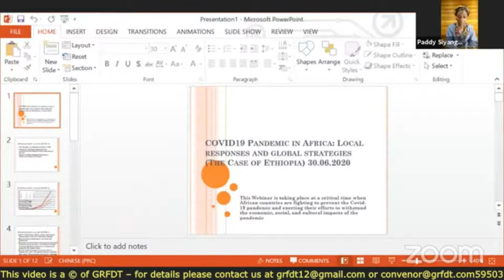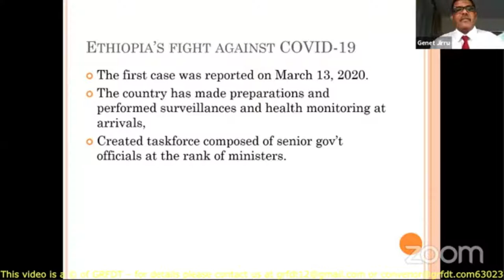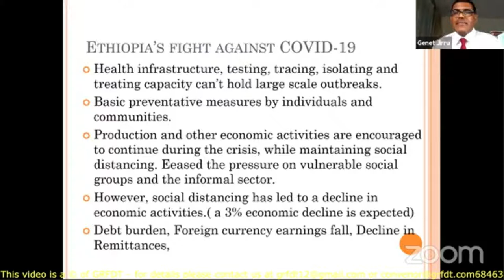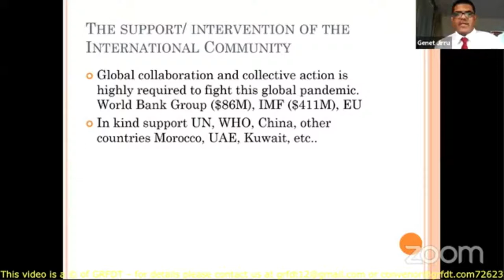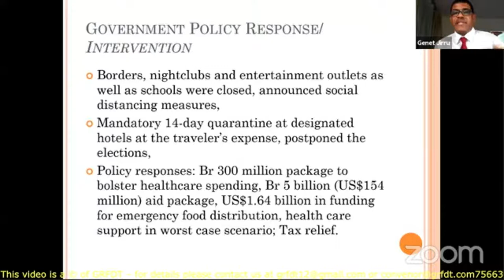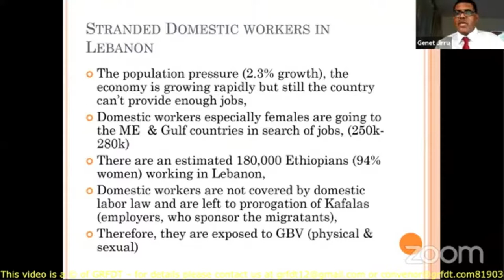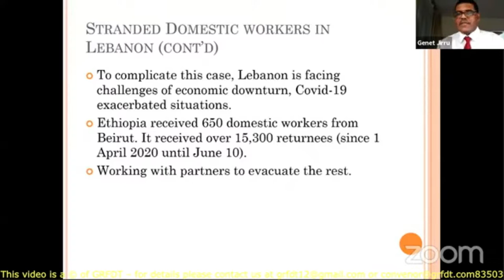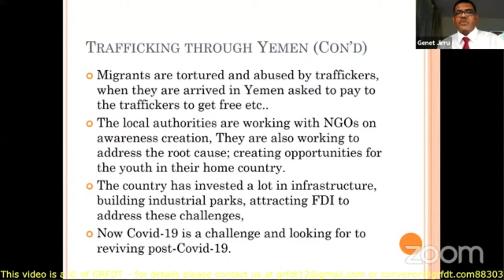Dr Genet Teshome Jirru, Deputy Head of Ethiopian Embassy, People’s Republic of China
The Pandemic in Africa: Local and Global Strategies